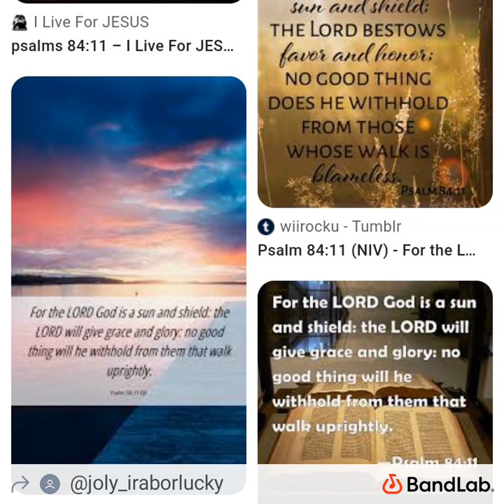I my bad by irabor lucky